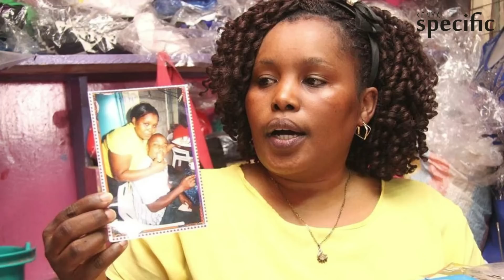Fresh twist in Kori murder mystery as ‘first wife’ comes into the picture | Kenya news today